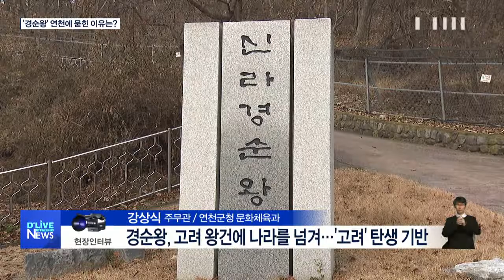[연천]신라의 마지막 왕 '경순왕'...연천에 묻힌 까닭은?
【 앵커멘트 】
최근 연천의 대전리 산성이
신라의 유적지로,
경기도 문화재에 선정된
소식 전해드렸는데요.
당나라를 한반도에서 몰아낸
승리의 유적지라면,
인근에 있는 '경순왕릉'은
패배의 유적지가 되겠습니다.
신라의 마지막 왕,
경순왕이 연천에 묻힌
이유를 살펴봤습니다.
박미현 기잡니다.

【 STAND-UP 】
경순왕릉에 나와 있는데요.
신라 56대 왕이면서 마지막 왕이었던 경순왕
경순왕릉이 연천에 있는데요.
왜 경주가 아니라 연천에 묻히셨을까요
오늘 이분의 말씀
끝까지 들어주시길 바랍니다.
연천군천 문화체육과
강상식 주무관 모셨습니다.

강상식
주무관 / 연천군청 문화체육과
Q. 신라의 마지막 '경순왕'…연천에 묻힌 까닭은?

강상식
귀족의 왕위 쟁탈전과 백제의 공격…신라 말기 '대혼란'

강상식
경순왕, 고려 왕건에 나라를 넘겨…'고려' 탄생 기반

강상식
경순왕, '낙랑공주'와 결혼 후 개경 '유화궁' 머물러

강상식
고려, "운구, 임진강 넘지 말라"…연천 '성거산' 장례

강상식
Q. '경순왕릉'과 인근 '숭의전'의 관계?

강상식
태조 왕건 등 고려 4왕의 위패 모신 '숭의전'이 지척

강상식
조선 태조, 몰락한 고려 왕족 박해…'숭의전'서 제사

(인사)

【 엔딩 】

연천엔 전곡리 구석기 유적기부터
시대별 다양한 유적지들이..
주상절리 켜켜이 쌓인 결들 사이에
역사의 기록이 숨어 있습니다.
더 추워지기 전에
연천 공부해보시면 어떨까 싶습니다.

딜라이브 서울경기 케이블TV 박미현입니다.

촬영 : 김 영